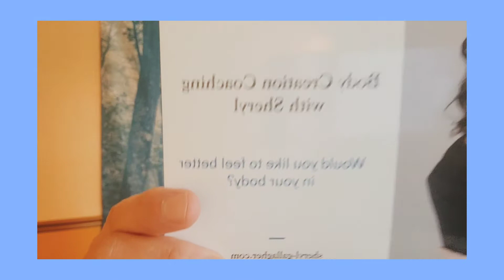"Who does this belong to?"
Let us discover a different approach to our body with this amazing tool from Access Consciousness. Along with the Frontal/Occipital hold. Who does this belong to? and Is this mine? are wonderful questions to begin asking the body when different things come up.

Kinesiology: Touch for Health   by  John Thie

Being you changing the world by Dr.Dain Heer